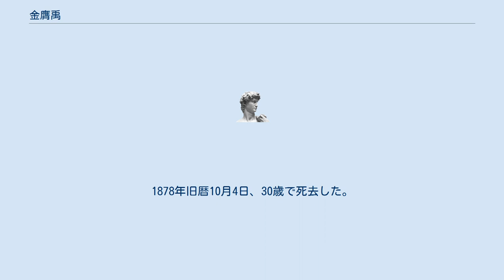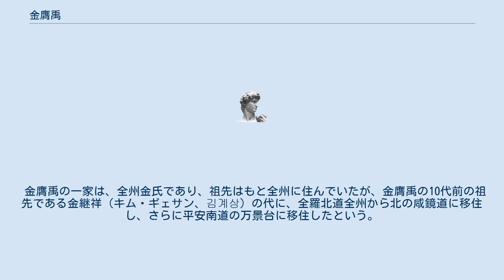金膺禹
金 膺禹（キム・ウンウ、朝鮮語: 김응우、1848年6月17日 - 1878年10月4日）は、平安南道の小作農民、墓守。
金輔鉉の父。
朝鮮民主主義人民共和国（北朝鮮）国家主席金日成の曾祖父。
国防委員長の金正日の高祖父。
本貫は全州金氏。
北朝鮮の正史や教科書ではジェネラル・シャーマン号事件の首魁とされるが、その伝記については北朝鮮のプロパガンダによる捏造が多く疑問視されている。
 1848年の旧暦6月17日、朝鮮平安南道平壌中城里で先祖代々の小作農家に生まれる。
幼少から小作農業に従事していたが、生活は大変貧困であったために、1860年代に平壌在住の素封家で大地主の李平澤（リ・ピョンテク）家の墓守になり、墓所近くの高台の一軒家を借りて、萬景臺に移住した。
当時の朝鮮では、墓守は卑しい職業の一つであったという。
1878年旧暦10月4日、30歳で死去した。
 金日成の回顧録『世紀とともに』によると、金膺禹が18歳の時にあたる「1866年7月、アメリカの武装商船ジェネラル・シャーマン号が朝鮮国に通商を求めて、大同江を溯り平壌のトゥル島に停泊した。金膺禹は、村民たちと一緒に家々から網を集めて、対岸の乫遊島と萬景峰の間に幾重にも張り巡らせて、ジェネラル・シャーマン号の航路を遮った。その後「ジェネラル・シャーマン号は、羊角島に航路を採って大砲を撃ちならし、周辺の民家から財貨を強奪している」という噂を聞いた金膺禹は、村民を引き連れて平壌城に駆けつけ、平壌の官兵と協力して、柴を積んだ小舟を何艘もつないで放火をし、船内の乗組員を皆殺しにした」とされる。
 また、北朝鮮の歴史教科書『ウィヒョク』や『チンヒョク』によると「1866年8月、アメリカ帝国主義武裝侵略船「ジェネラル・シャーマン号」が、大同江に侵入した時、万景台とその周辺の農民に呼びかけ、義兵部隊を組織し、強力な陣地防御戦法で敵を完全に撃退し、当時の世界中の人を驚かせた」と北朝鮮の歴史では、金日成主席の曾祖父の金膺禹の指揮の下に「ジェネラル・シャーマン号」は放火されたと強調されているが、朴珪壽の事件報告書をはじめ、史実では、平安監司朴珪壽の指揮によってジェネラル・シャーマン号は撃沈されたものであり、事件報告書にも、当時の歴史文献にも金膺禹の記録は存在しない。
文盲で無学の金膺禹に陣地防御戦法の知識があったとは思えないし、一介の小作人であった金膺禹が義兵を率いて戦ったというのは信憑性に欠けるが、北朝鮮では史実として教育しており、1966年ジェネラル・シャーマン号撃沈の100周年を記念して『ジェネラル・シャーマン号撃沈記念碑』が立てられている。
 金膺禹の一家は、全州金氏であり、祖先はもと全州に住んでいたが、金膺禹の10代前の祖先である金継祥（キム・ギェサン、김계상）の代に、全羅北道全州から北の咸鏡道に移住し、さらに平安南道の万景台に移住したという。
 金日成・金正日・金正恩の家系図